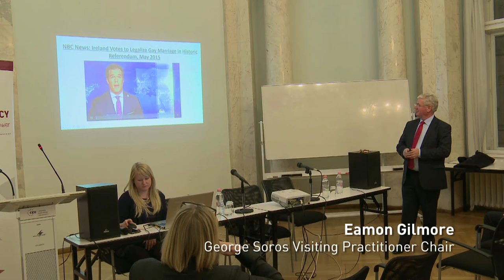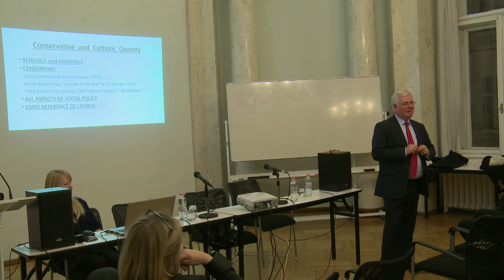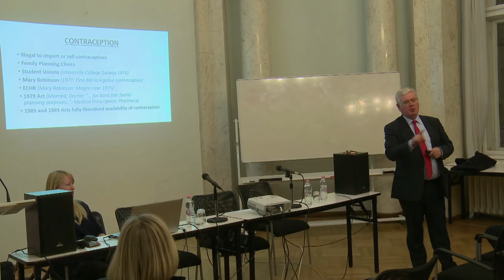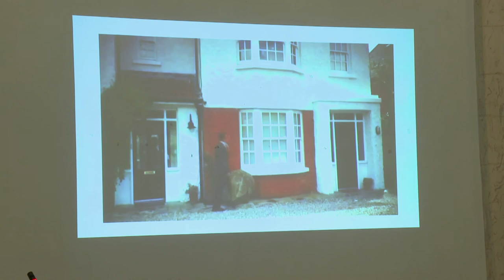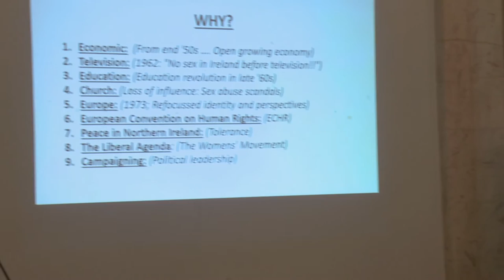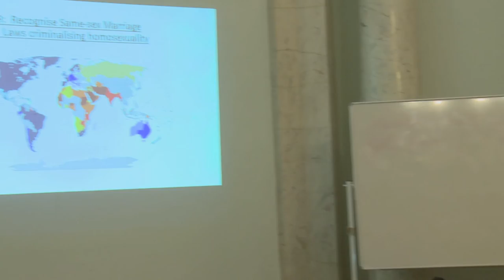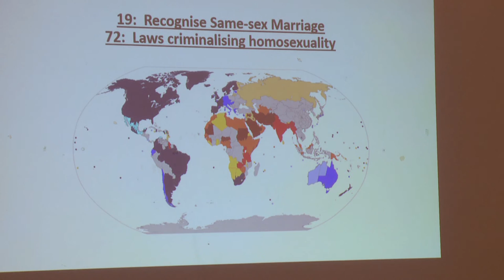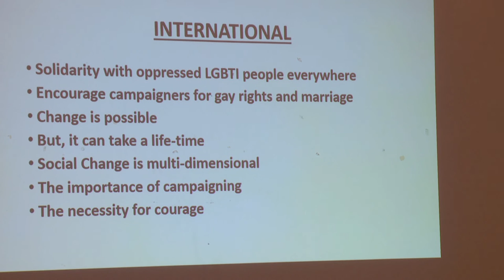Eamon Gilmore on Same-Sex Marriage in Ireland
How Ireland became the first country in the world to approve gay marriage in a popular vote in May 2015.